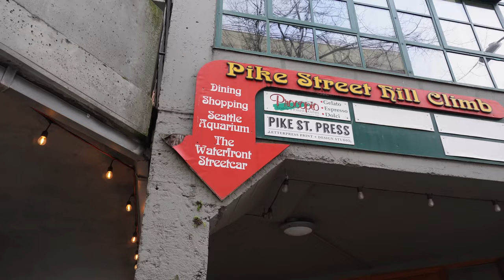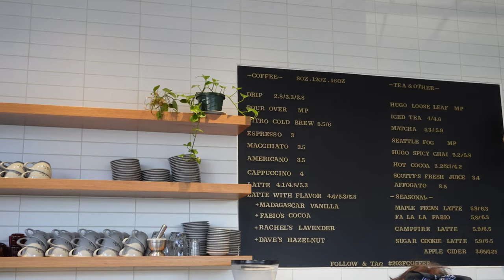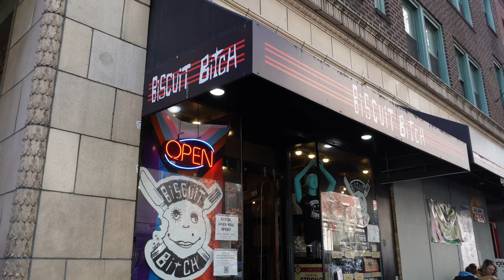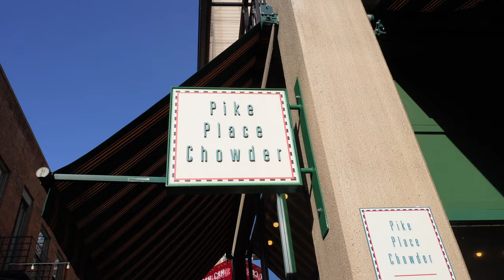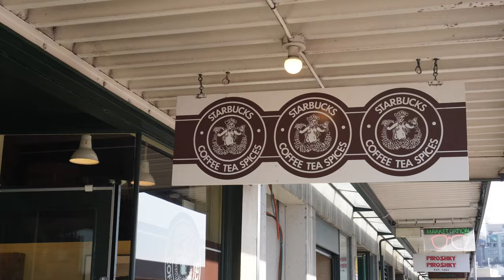the PERFECT 3 DAY WEEKEND in SEATTLE: pike place market seafood, space needle, best city views!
It was my first time in Seattle, WA and I already want to go back!!! We were blessed with beautiful clear blue skies during our time in the city and it was the cherry on top to this fun trip. Lots of attractions, food, drinks, and city views were shared in this video so I hope it influences y'all to come visit this amazing city sometime. Enjoy!! :))